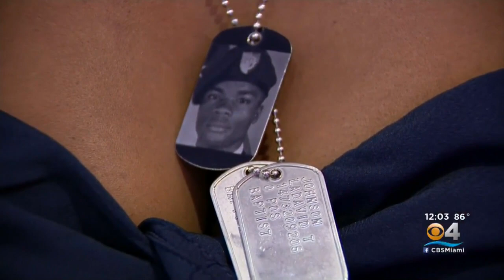Fallen Army Sgt. La David T. Johnson Honored By Miami Gardens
US Army Sergeant La David T. Johnson, a hometown hero who made the ultimate sacrifice for his country, was honored by the City of Miami Gardens on Memorial Day.